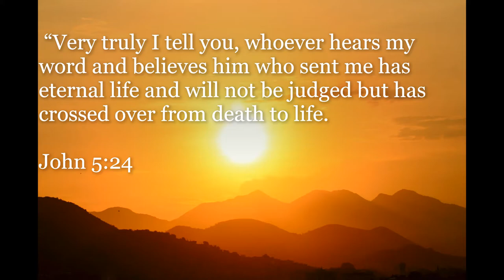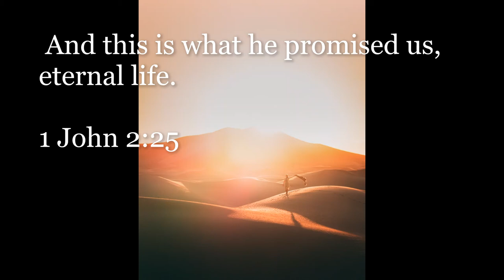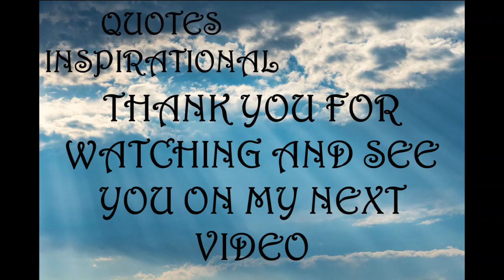Inspirational Quotes - Eternal Life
If you like Inspirational Quotes Eternal Life video, please do not forget to hit the subscribe button and the bell icon to notify you, we are uploading new inspirational quotes every day.